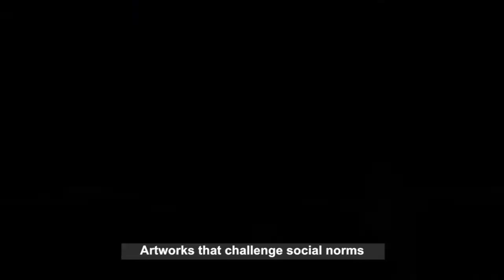THE EXORCISM (trailer)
THE EXORCISM is a new play by Ross Sutherland
directed by Rob Watt  (Stand By for Tape Back-Up, Party Trap)